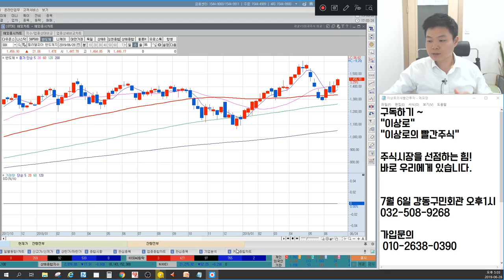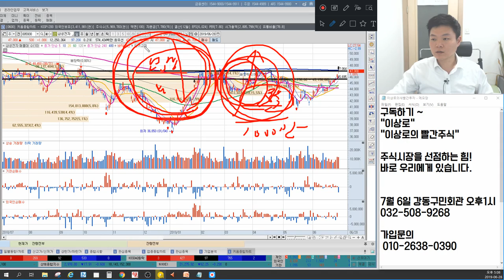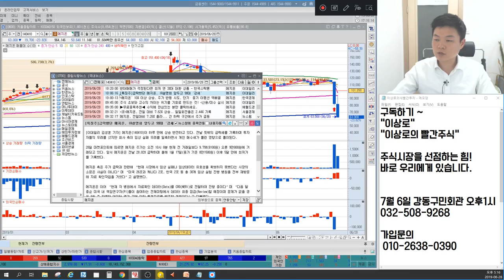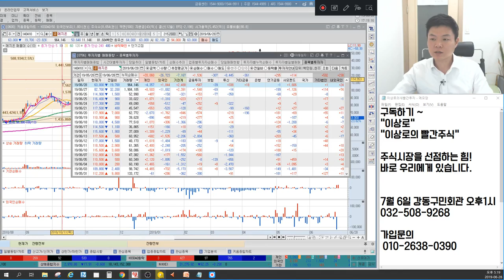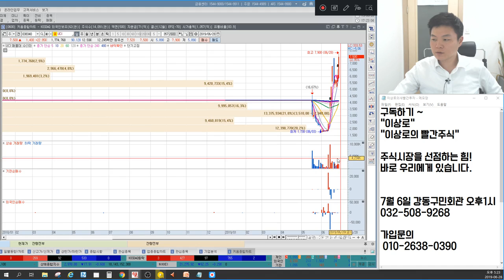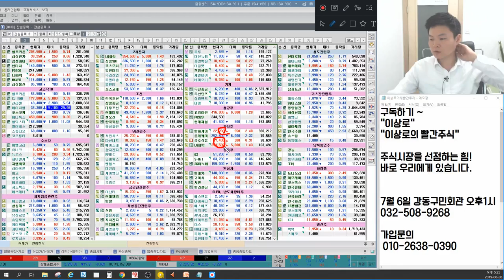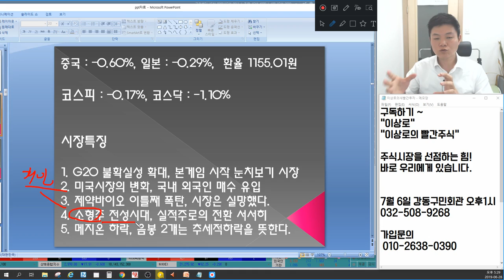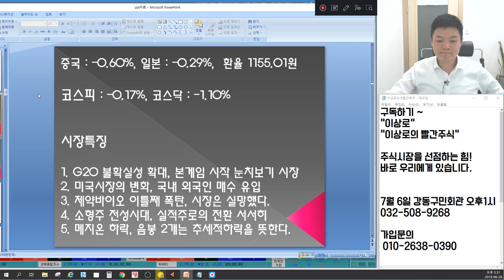헬릭스미스,메지온,신라젠,제약바이오 에이치엘비 후폭풍! 삼성전자,SK하이닉스 나스닥 필받았다? 미스터블루,화천기계,일지테크 소형주 왜움직일까? 언론에 나오지 않는 특별한 마감시황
6월 28일 장마감후 꼭 알아야할 주식 마감시황과 내일장 관심주 5선 지금 확인하세요~

1. G20 불확실성 확대, 본게임 시작 눈치보기 시장
2. 미국시장의 변화, 국내 외국인 매수 유입
3. 제약바이오 이틀째 폭탄, 시장은 실망했다.
4. 소형주 전성시대, 실적주로의 전환 서서히
5. 메지온 하락, 음봉 2개는 추세적하락을 뜻한다.
6. 내일장관심주 공개